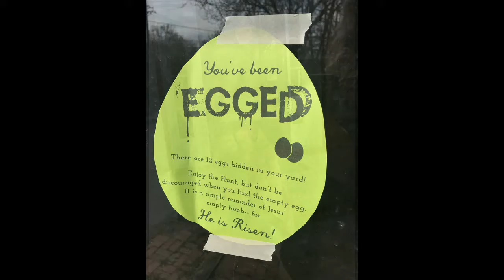Easter Egg Hunt - Did you find the empty one??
Our Director of Christian Education, Cheryl, and Miss Lisa traveled around yesterday surprising the Sunday School children with a special egg hunt. Happy Easter!!